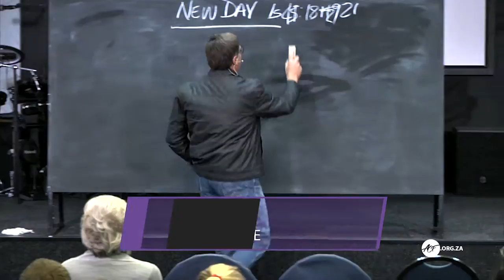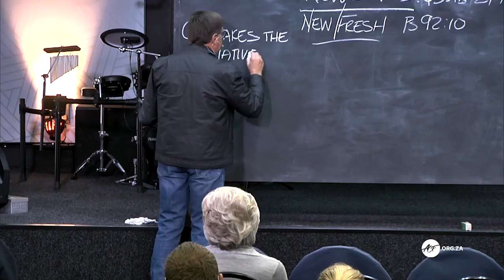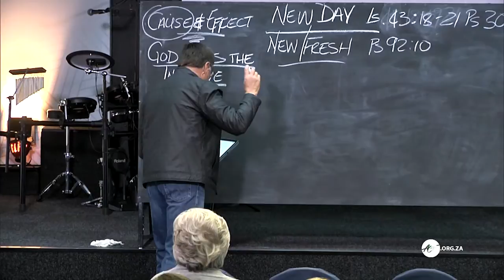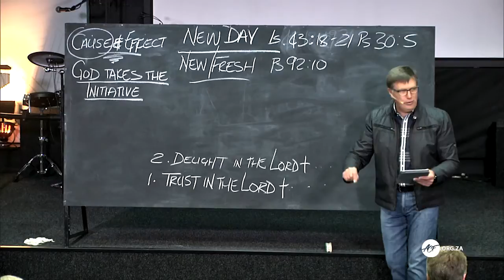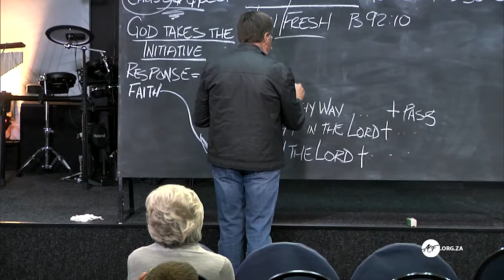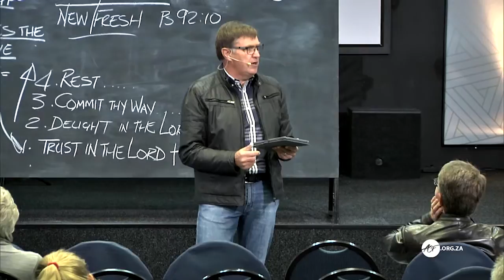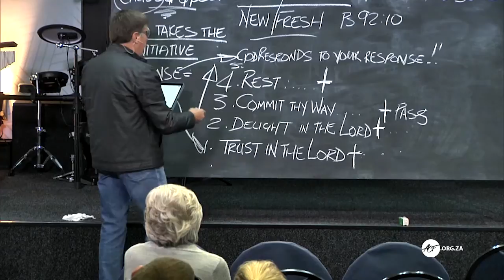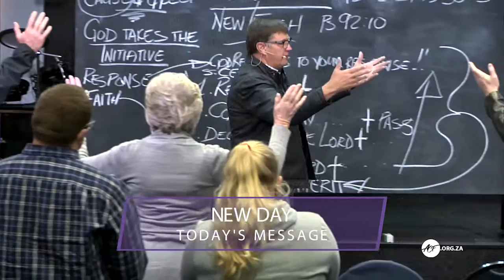Sunday Service - REPEAT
Sunday 2 August 2020 - REPEAT